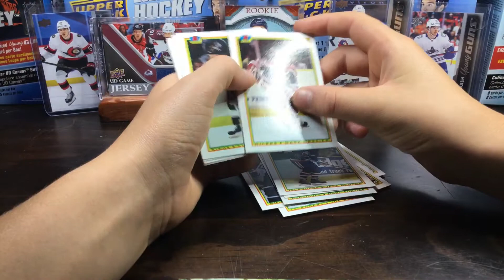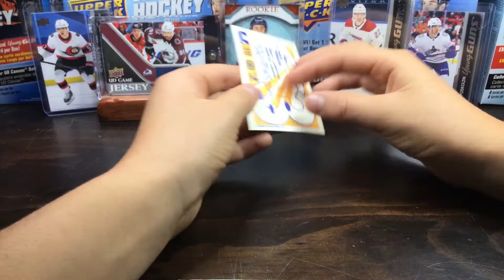BOWMAN SERIES PART (14)!!!!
Second last part in the series thanks for being supportive for this series!!!